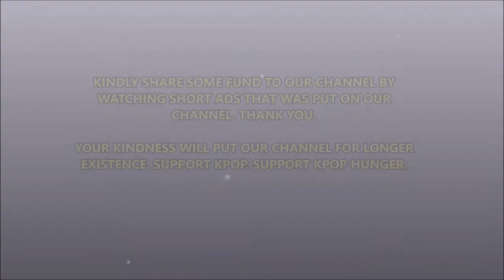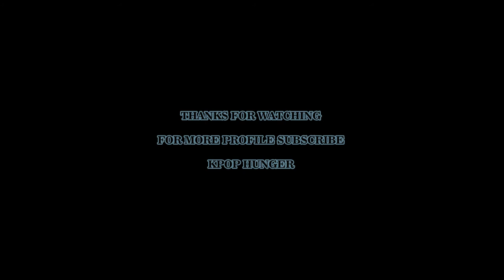Jung Jinsung | Under 19 PROFILE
Jung Jinsung (정진성)

KPOP HUNGER

*you may check our sources and music title at the end of our video